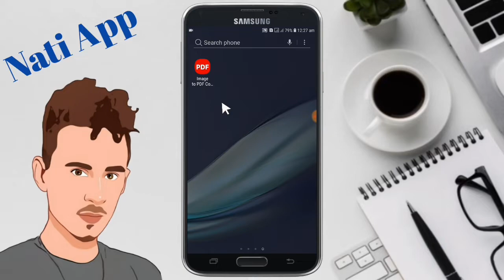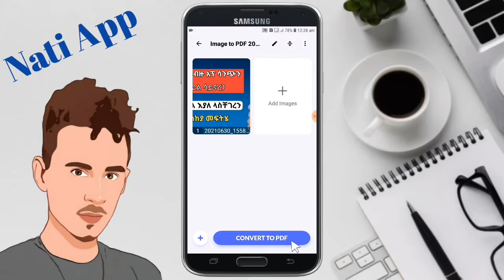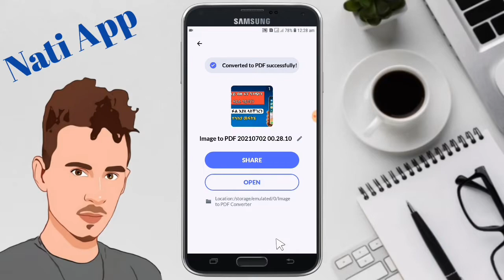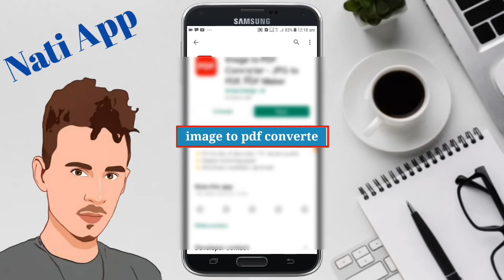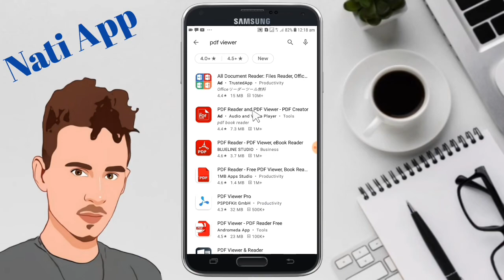ፎቶዎችን ወደ pdf መቀየር እና ሁሉንም ፎቶዎች በተለያየ ፓስወርድ መቆለፍ How To Convert image To PDF on Android |Nati App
ፎቶዎችን በ ፓስወርድ ቆልፈን እንዴት ወደ pdf መቀየር እንችላለን

ሰላም እንዴት ናችሁ ውድ ቤተሰቦቼ ዛሬም ምርጥ አፕልኬሽን ይዤላችሁ መጥቻለው ትጠቀሙበታላችሁ ብዬ ተስፋ አደርጋለው ለ Youtube ቻናሌ ቤተሰብ ካልሆናችሁ subscribe ቪድዮው ከተመቻችሁ like እንዲሁም ይህ ቪድዮ ለሌሎች እንዲደርስ share በማድረግ የቻናሉ ቤተሰብ ይሁኑ

አፕ ቪድዮ ፎቶ ከ ቀፎ ወደ ሚሞሪ ማሳለፍ (መገል